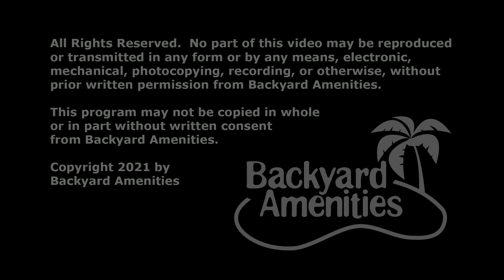Behr Pool Design by Backyard Amenities